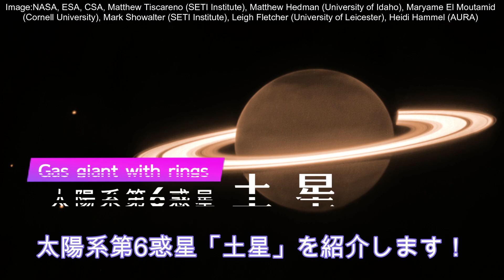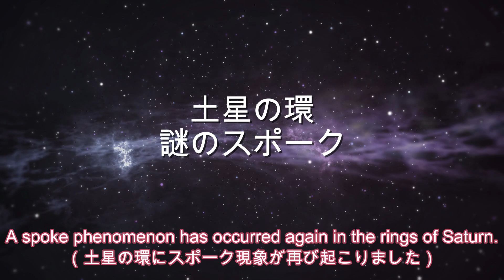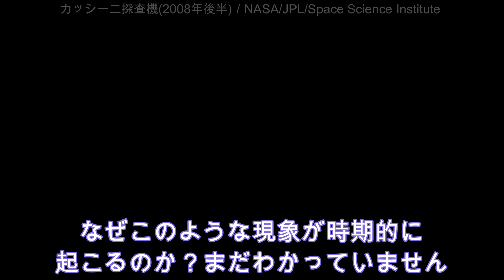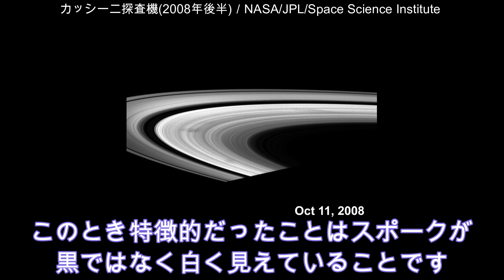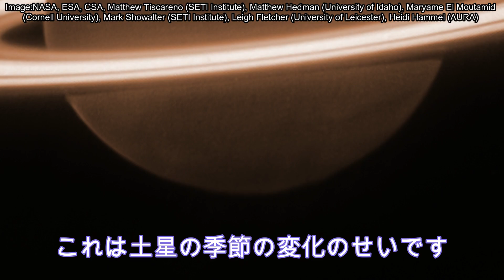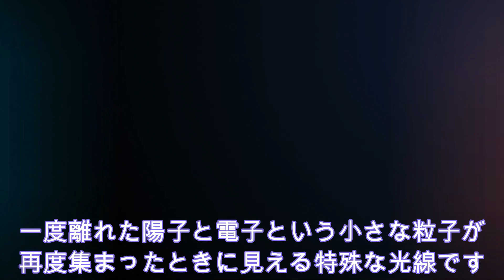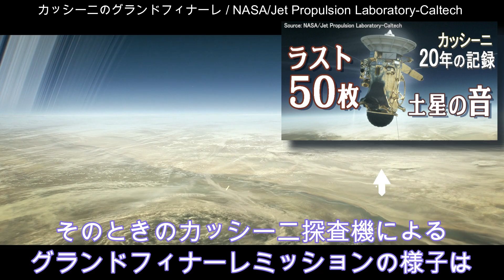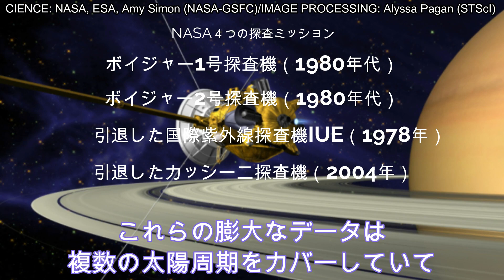【JWST 土星】ジェイムズウェッブ宇宙望遠鏡による土星とリングの息をのむような画像が明らかに！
土星リングと大気の最新情報を徹底解説！ハッブルとの連携でリングにおこる怪奇現象や大気への影響を画期的な解析で新発見！

地球にも夏と冬があるように、土星にも季節があります。ウェッブ望遠鏡の成果で、土星の環や衛星、大気の詳細を、これまで見たこともないような形で見ることができました。

この美しい惑星とその謎についてもっと学ぶのが待ち遠しいほどです。

🎦動画でご紹介した２つの関連動画🎦
※水のドーナッツを検出!?水と土星リングの息を呑むような出会いを公開!!

📝目次📝
0:00 今回の天体「土星」
0:36 近赤外線での土星
1:40 土星の環
2:44 スポーク現象ふたたび
6:06 土星の衛星トップ１へ
6:54 土星の大気新発見
8:30 ライマンα紫外線
11:18 ４０年間の探査機の功績

どうぞ、最後までお楽しみください。

このチャンネルでは、宇宙や星空の情報や知識を親しみやすく、
ゲームやアニメ感覚でシェアしていくチャンネルです。
今後の動向や、宇宙や星々に興味がわきましたら、

アンケートや感想、いいねボタンも大変励みになります。

今後、人類のさらなる宇宙への挑戦を見守っていきましょう。

📣割愛・こぼれ話📣
▼報告された総衛星数（2023年5月24日現在）
水星　0個
金星　0個
地球　1個
火星　2個
木星 95個
土星 149個 (146個)
（ただし、３つは粒子塊の可能性がある）
天王星　27個
海王星　14個

(参照資料：国立天文台、新天体関連情報より)
動画では、土星の衛星は「146個」を参考にしています。

🎬店長の気になるグッズ・映画🎬
▼土星クリスタルボール、プレゼント 間接照明 LEDライト USB充電

▼土星モチーフピアス 丸型 耳元のアクセント

▼磁気浮上・土星ライト、浮遊ランプ インテリアライト
3Dプリント　3色切り替え「17cm」

▼土星ネイルパーツ【5個セット】レンジ素材

📀使用ソフト📀
▼Space Engine –宇宙シミュレーターソフト

▼ステラナビゲータ12/AstroArts
最新版・純国産の天文シミュレーションソフトウェア。

▼Universe Sandbox 2 宇宙物理シミュレーションソフト

▼CeVIO AI さとうささら すずき つづみ　弦巻マキ(日本語＆英語）
・すずきつづみ（ベクターPCショップ）
この動画はCeVIOプロジェクトの「さとうささら」「弦巻マキ」「すずきつづみ」を使用しています。

▼【太陽系惑星 JWST特集】ジェイムズ・ウェッブ宇宙望遠鏡が観測した太陽系惑星特集